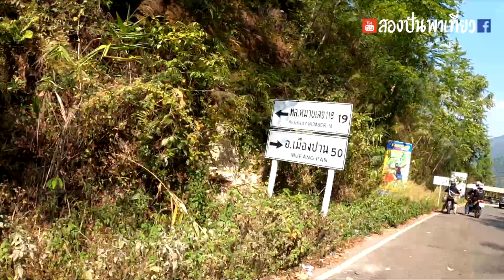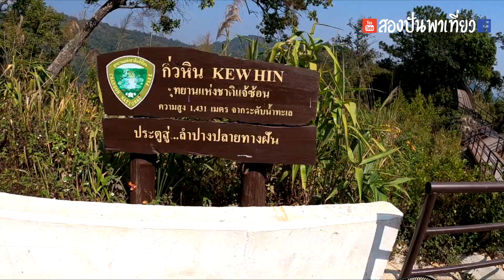กิ่วหิน ลำปาง ทำทางเดินเสร็จแล้ว ไปเที่ยวชมกันได้เลย สะดวกสะบายยิ่งนัก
วันนี้จะพาไปเที่ยว กิ่วหิน ที่อยู่ในเขตอุทยานแห่งชาติแจ้ซ้อน จ.ลำปาง
ปีที่ที่แล้วทำทางขึ้นยังไม่เสร็จ  แต่ตอนนี้ทำเสร็จแล้ว
ทำให้สะดวกสบายขึ้นกว่าเดิมมาก

กิ่วหินยังสวยงามเหมือนเดิม เพิ่มเติมคือสบายตอนเดินไปชม
ติดตามชมพร้อมผมเลยครับ